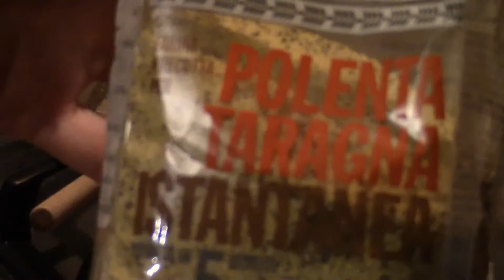SPEZZATINO CON POLENTA TARAGNA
Ciao, oggi ricetta di un secondo di carne.
Spero vi piaccia!     bacioni
Ricetta sul blog!